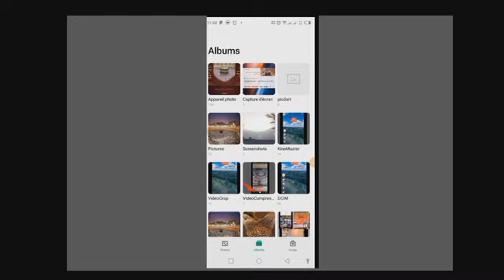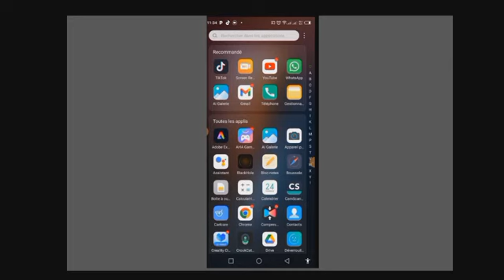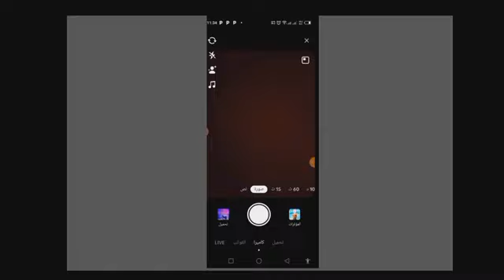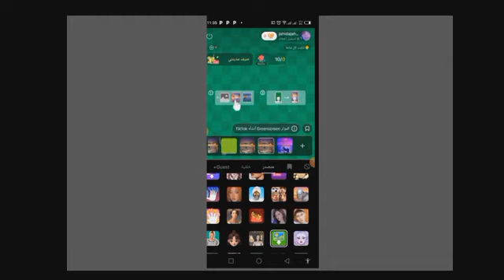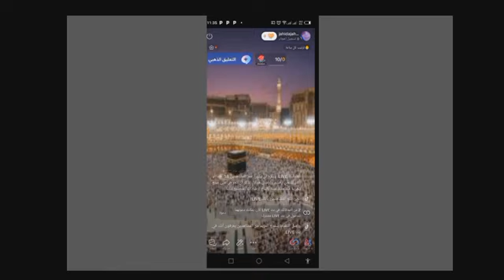طريقة عمل بث مباشر قران كريم/رقية شرعية على تيك توك بدون ظهور